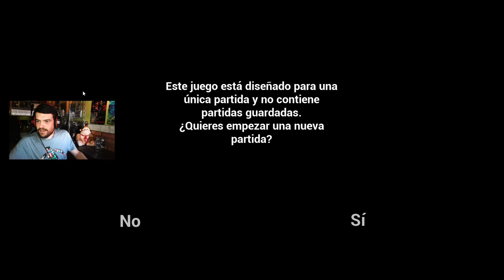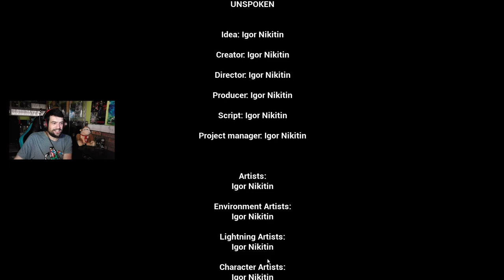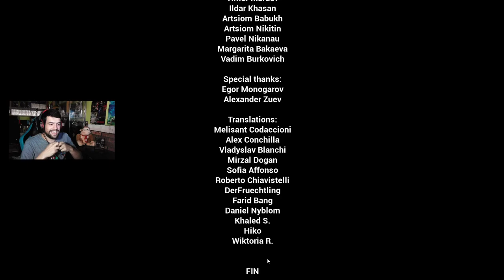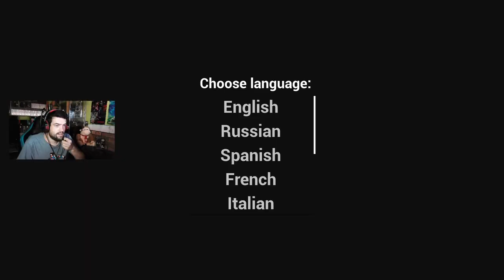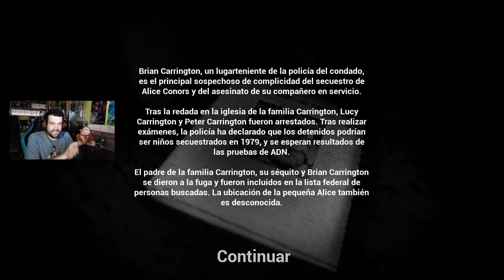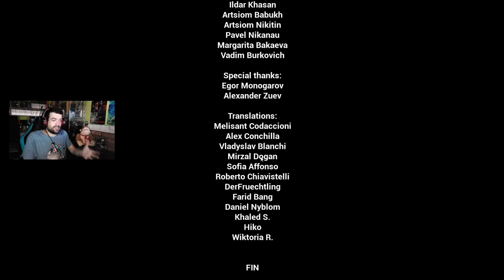VIENEN INTRUSOS | Unspoken COMPLETO